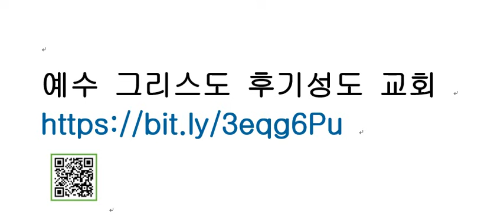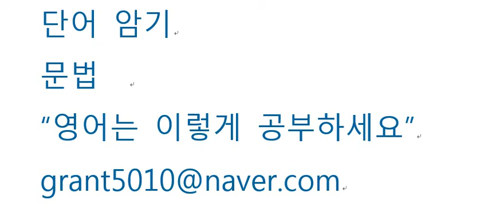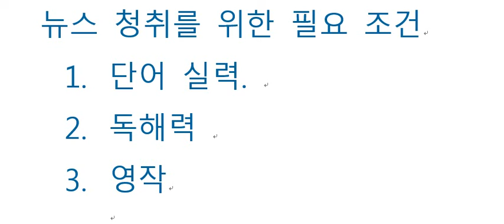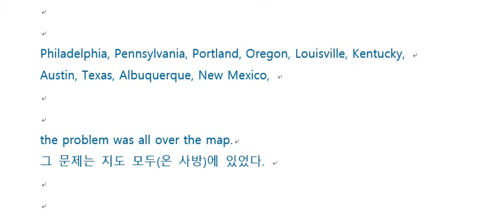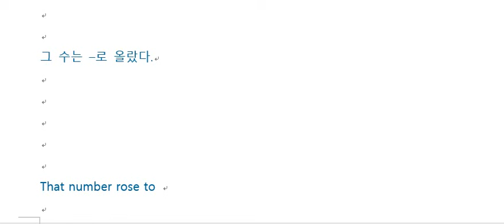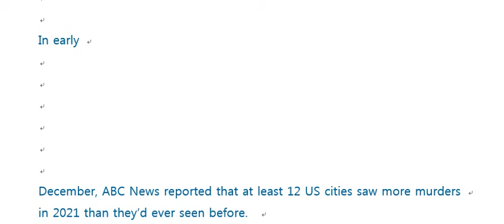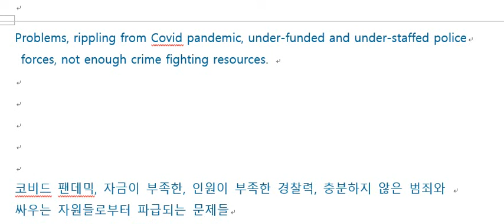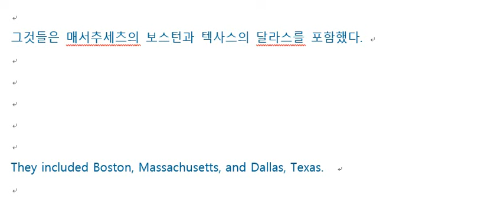1월 25일 CNN 10 뉴스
미국의 대도시에서 증가하는 살인범죄